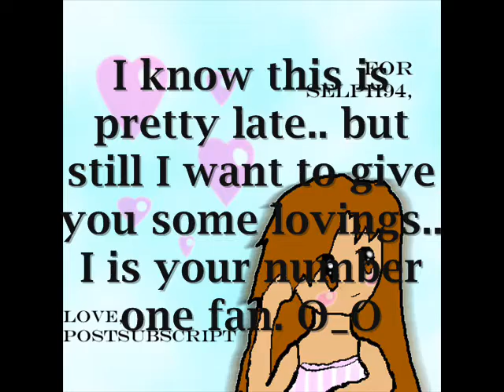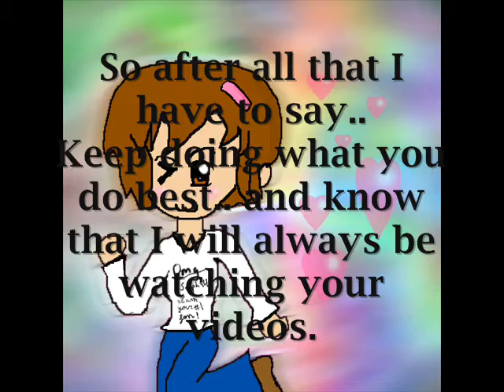Re: Thanks For 300+ Subbies!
-waves Selph94 banner-